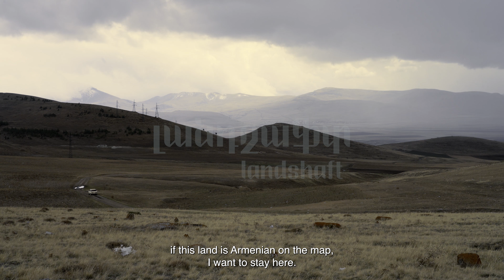Trailer | Landshaft | Daniel Kötter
Burning Lights Competition

54th édition
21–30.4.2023